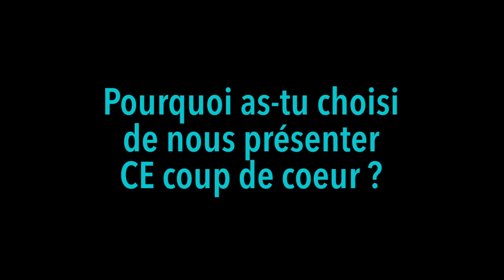La Sans visage - Un coup de cœur Roman ados d'Éléonore, Médiathèque de Tallard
Un roman ados signé Louise Mey, paru aux éditions L'École des loisirs et présenté par Éléonore, 12 ans, bénévole à la Médiathèque de Tallard. À emprunter en bibliothèque ou à commander auprès de votre librairie locale.